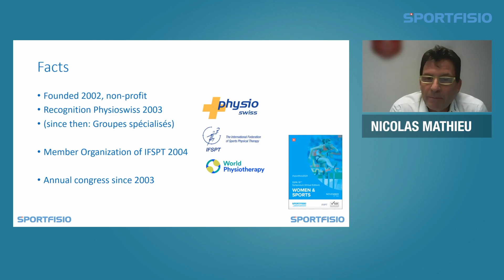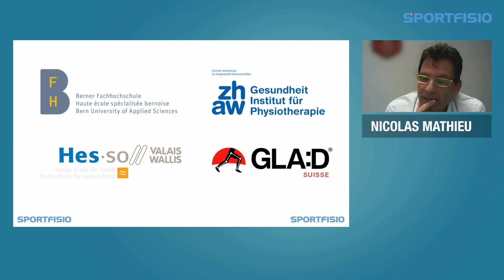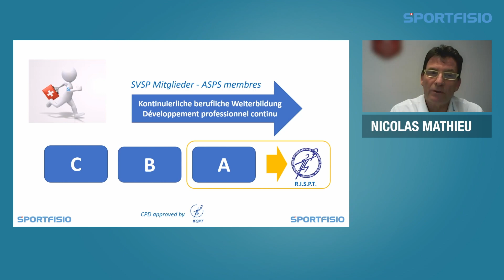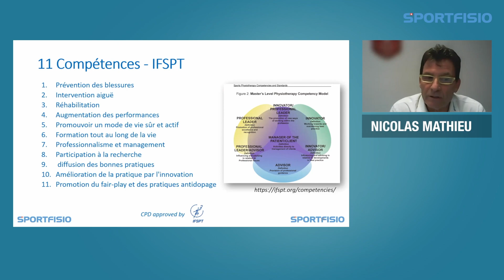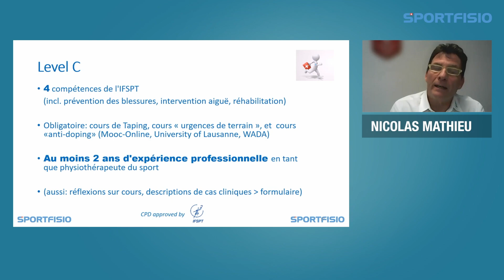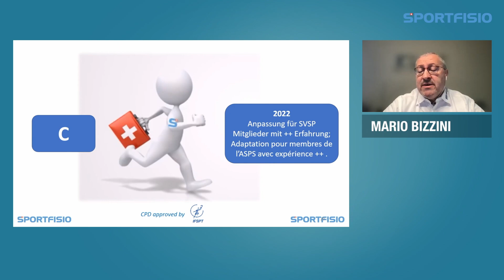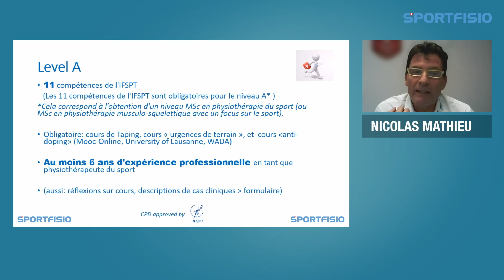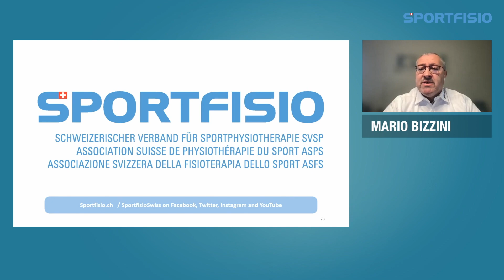SportfisioSwiss- Accreditation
For Sportfisio members. Info about the levels ABC.